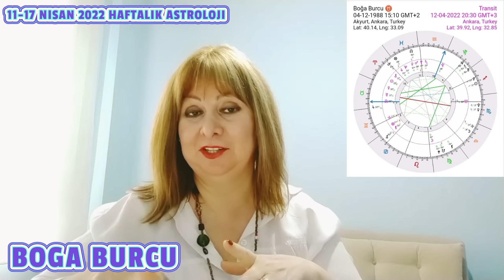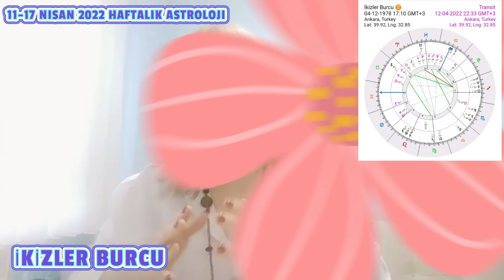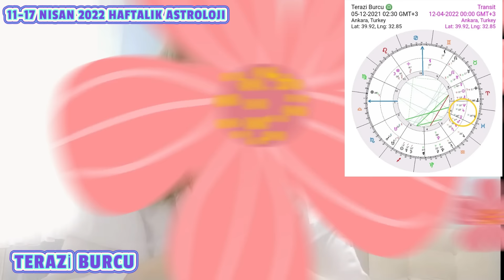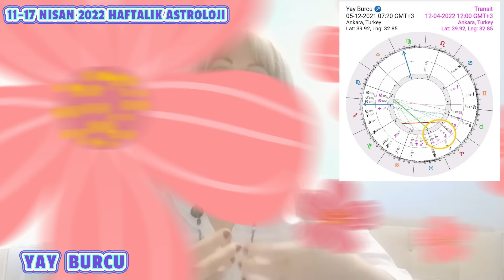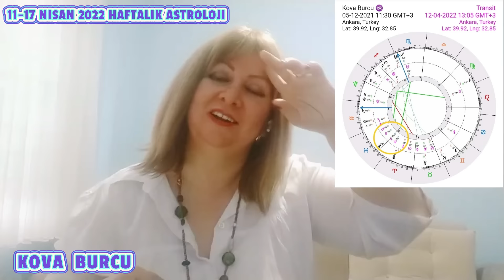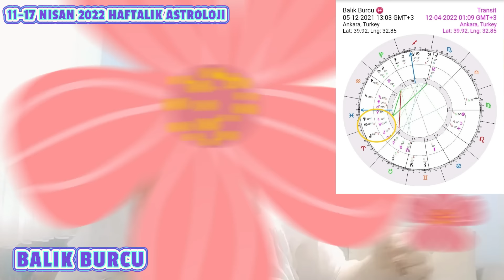Tüm Burçlar 11 - 17 Nisan Kadersel Değişim Zamanı Hızlanın Değişiyorsunuz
Herkese Merhabalar
11-17 Nisan tarihleri arasındaki bir haftalık astroloji yorumlarımla karşınızdayım
16 Nisan Terazi Dolunayını da sizin icin detaylandırdım
Dakikaların üzerine tıklayarak öncelikle Yükselen Burcunuzu, Güneş ve Ay Burcunuzu izleyebilirsiniz
♈ Koç Burcu ve Yükselen Koç Burcu: 05:00
♉Boğa Burcu ve Yükselen Boğa Burcu: 10:18
♊ İkizler ve Yükselen İkizler Burcu:  16:20
♋ Yengeç ve Yükselen Yengeç Burcu: 20:20
♌ Aslan Burcu ve Yükselen Aslan  Burcu:  24:50
♍ Başak Burcu ve Yükselen Başak Burcu:  30:40
♎ Terazi Burcu ve Yükselen Terazi Burcu: 34:55
♏ Akrep Burcu ve Yükselen Akrep Burcu:  40:16
♐ Yay Burcu ve Yükselen Yay  Burcu:  44:27
♑ Oğlak Burcu: ve Yükselen Oğlak Burcu: 48:40
                               Ata'nın ziyareti     50:35
♒  Kova Burcu ve Yükselen Kova Burcu:  52:52
♓  Balık Burcu ve Yükselen Balık Burcu:  38:30

►Doğum Haritanız ve 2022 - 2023 Öngörülerinizi almak için bana ulaşabilirsiniz.
►W H A T S A P P -  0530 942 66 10